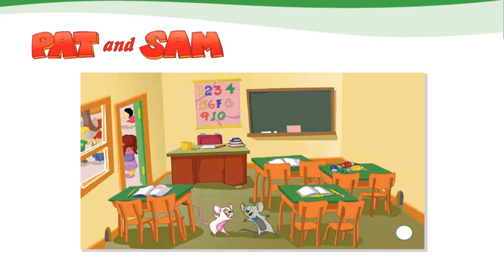Smart junior 1 Unit School 2 Story time